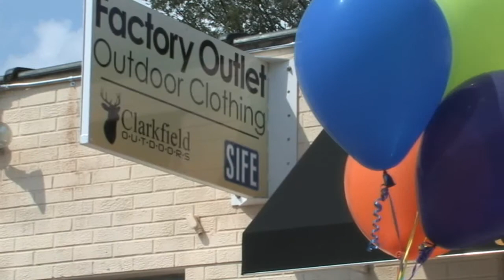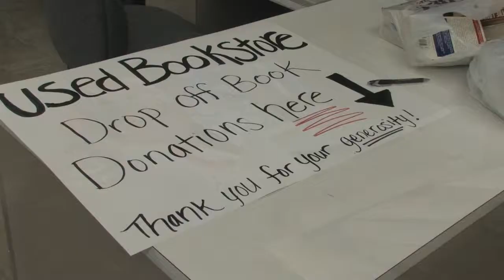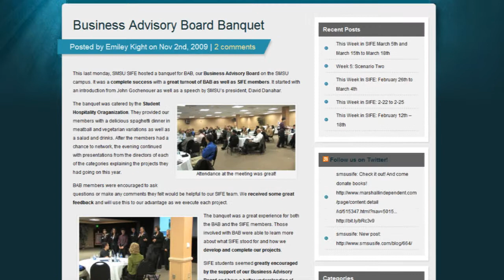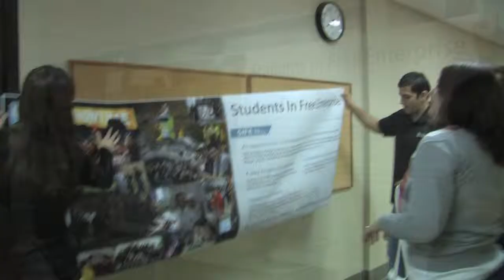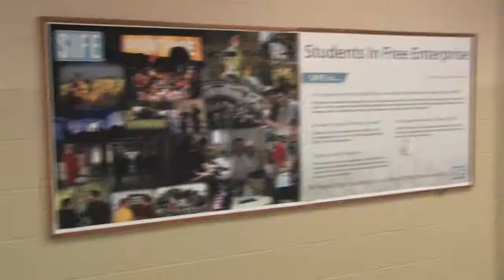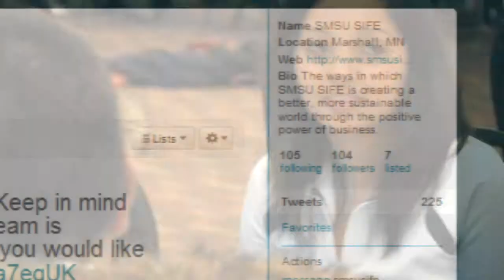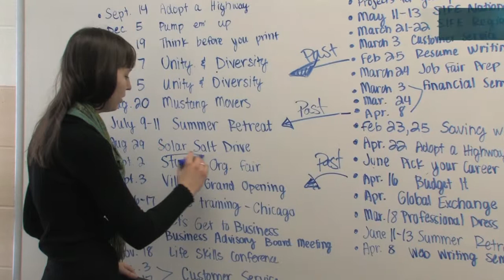2010 SMSU SIFE National Presentation - Part 3 of 3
We presented a 23 minute fully-memorized presentation summarizing the projects we completed during the year. We competed at the SIFE National Exposition in Minneapolis placing in the top 60 teams of all 600+ SIFE teams.

Everyone on the team worked very hard to make the presentation the best it could be and we are happy to share our wonderful year with you!